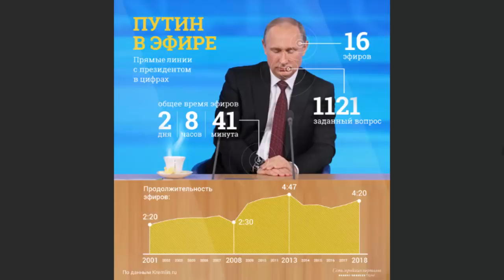Всё плохое мы прошли, дальше - только хорошее...